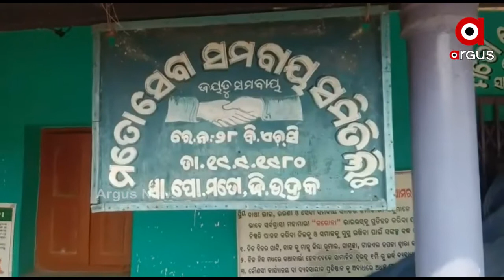ମତୋ ପଂଚାୟତରେ ଚାଷୀଙ୍କ ଆନ୍ଦୋଳନ...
ଚାନ୍ଦବାଲି ବ୍ଲକ ମତୋ ପଂଚାୟତରେ ଚାଷୀ ମାନେ ଧାନ ବିକ୍ର କରି ନ ପାରିବାରୁ ଆନ୍ଦୋଳନକୁ ଉଳ୍ଲାଇଛନ୍ତି , ସେବା ସମବାୟ ଆଗରେ ଧାନ ରଖି ପ୍ରତିବାଦ କରିବା ସହ ସମବାୟ କାର୍ଯ୍ୟାଳୟକୁ ତାଲା ପକାଇ ଅଭିନବ ଭାବେ ପ୍ରତିବାଦ କରିଛନ୍ତି...